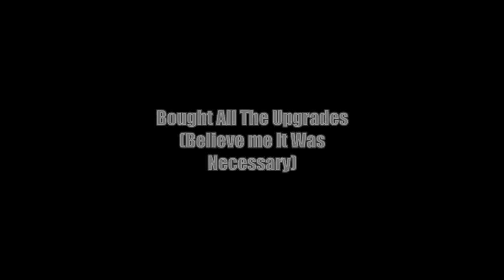Kaijuu Monogatari (NINTENDO) Part 3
Each character has to get keys/sake to get an items , in which leads to visting a person in a tower to get a tom map to get a key item necessity to finish the game (ugh,helps to have some kind of world map in this time) :(

NOTE-Trap rooms has an unavoidable encounter (mosty in tunnels connecting to other continents